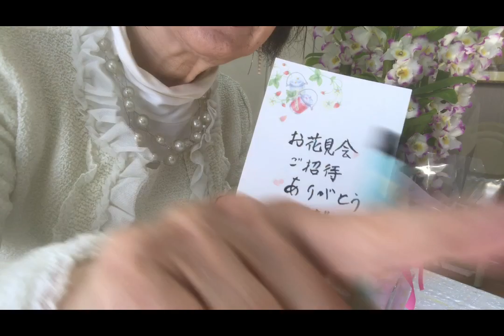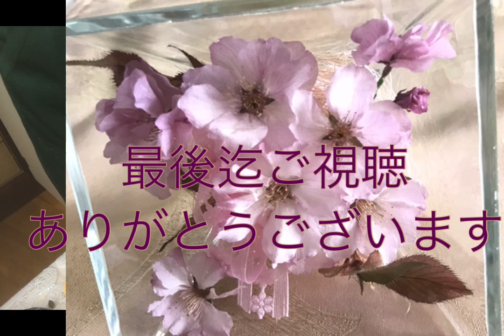ラッピング「欄の鉢植え」超簡単な方法教える2020年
超簡単植木のラッピングしました。花見、& リアルドライフラワーの作り方紹介

公益社団法人日本フラワーデザイナー協会の公認校阪根フラワースクールを主宰しています

キャリアは、45年になります

あしたさぬきblog

カルチャースクール

リーズナブルで
簡単に、愉しむ フラワーアレンジメントも、得意としています。

他に、レカンフラワー歴 １０年
             ボトルフラワー歴  4年

ファッションにも興味 が有り オシャレ大好き

も、フオーロ  お願いいたします🤲

アートフラワーを経て〜〜
公益社団法人日本フラワーデザイナー協会
公認校 です阪根フラワースクールを主宰しています